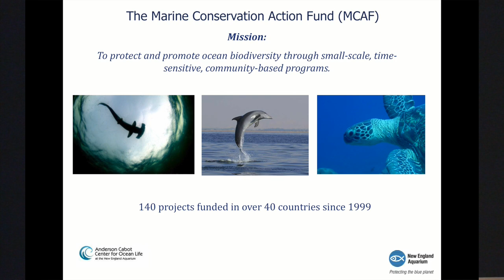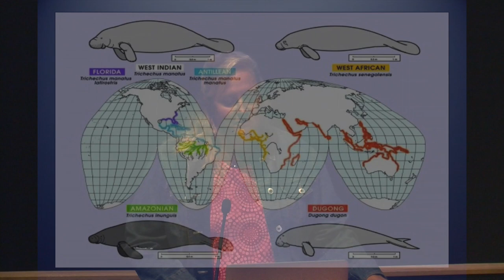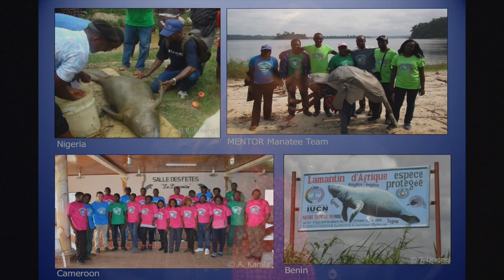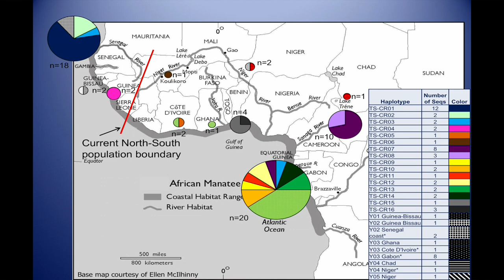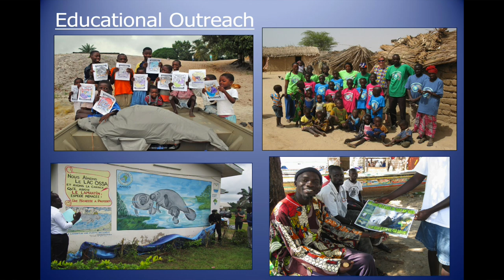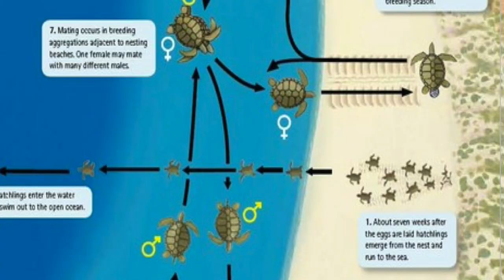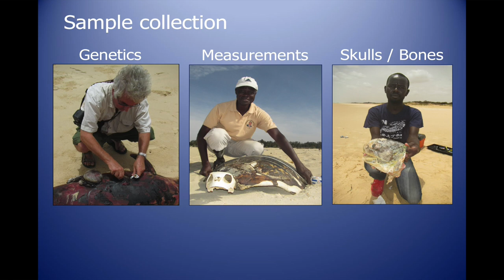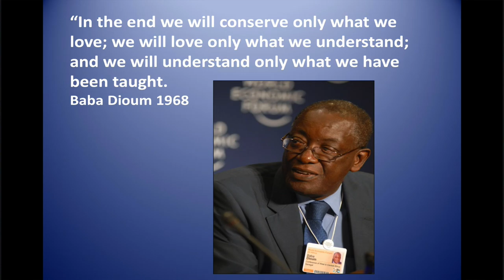Conservation Challenges of the African Manatees and Sea Turtles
For more than two decades, scientists Lucy Keith-Diagne and Tomas Diagne have been working to study manatees and turtles and advocate for their protection. During the last 11 years, Lucy has focused her research on the African manatee, which is one of the least understood marine mammals of the world and is often referred to as the “forgotten sirenian.” Lucy speaks about her efforts to determine the African manatee's population across West and Central Africa. She also has tried to better understand their diet, and she is aiming to lead the first assessments of manatee threats. She describes her search for solutions across the species’ range.

Tomas Diagne researches threats to sea turtles in Senegal’s coastal waters, which are a migratory hub for five species of sea turtles. In recent years, Tomas has documented a troubling number of dead sea turtles washing up on Senegal’s beaches. Tomas shares how in addition to assessing this disturbing trend, he is trying to use the data to advocate for the reduction of sea turtle bycatch in Senegalese fisheries. He also speaks about his work with sea turtle geneticists to understand from which populations the stranded turtles are coming.

Hear Lucy and Tomas share the challenges and successes they have experienced while working to study and protect these iconic and threatened species.